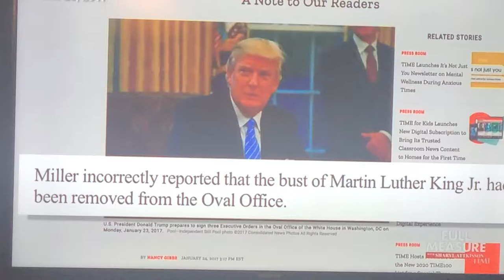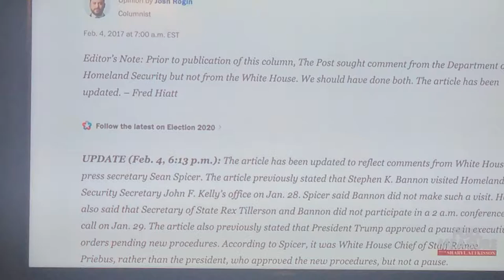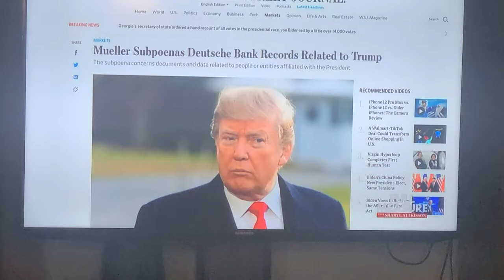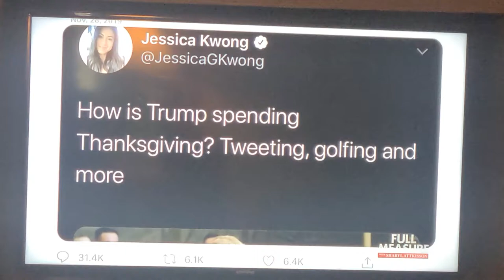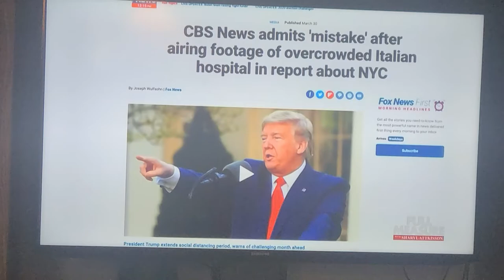Slanted News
Recorded from Full Measure's segment on slanted news